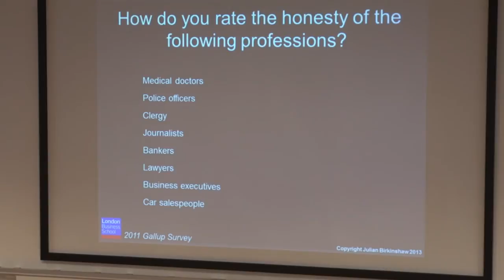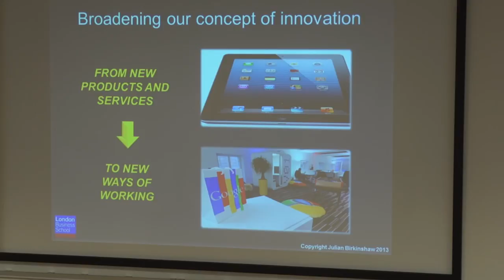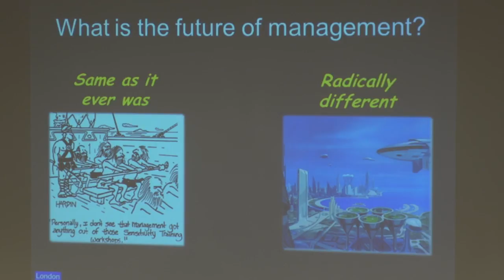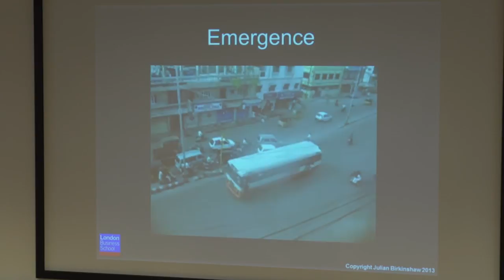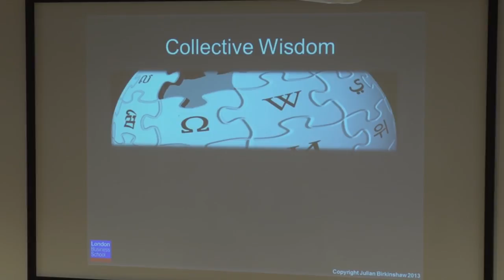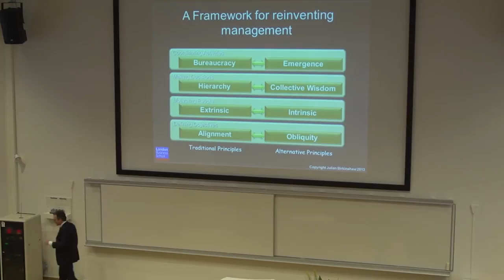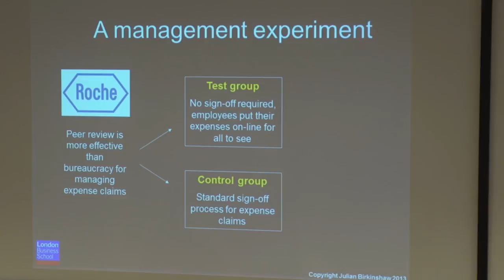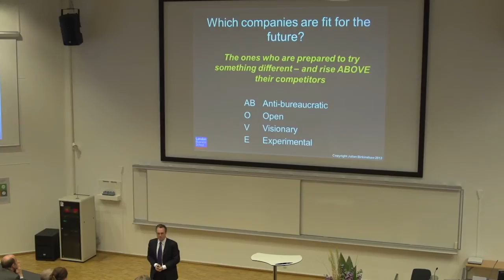Finn Øien Lecture - Professor Julian Birkinshaw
Professor Julian Birkinshaw gave the Finn Øien Lecture 2013 (FOL2013) at BI Norwegian Business School on June 7th.

The topic for the lecture was: "Reinventing Management: How to Make your Company Fit for the Future".

The Finn Øien lecture is an annual event at BI Norwegian Business School, established in 2012. We invite an exclusive group of Norwegian leaders in business, politics and public services to be inspired and share the thoughts of one of the worlds leading business thinkers.

Julian Birkinshaw is Professor and Chair of Strategy and Entrepreneurship at the London Business School.

Professor Birkinshaw's main area of expertise is in the strategy and organisation of large multinational corporations, and on such specific issues as subsidiary-headquarters relationships, corporate entrepreneurship, innovation, the changing role of the corporate HQ, organisation design, and knowledge management.

Finn Øien was the founder of BI Norwegian Business School, which he established back in 1943. He was a private entrepreneur who started a process that to day manifests itself in one of Europe's largest business schools.